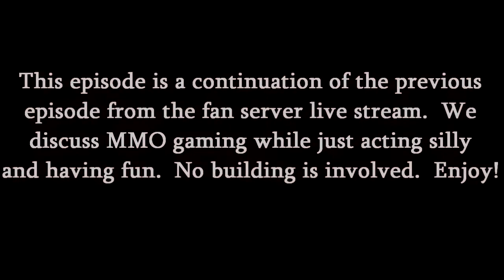League Of Extraordinary Miners - Ep 8 - Let's Talk MMOs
Today a bunch of us from the fan server gather together for alphonia's live stream and talk about MMO games as well as just being silly and having fun.  Hope yall enjoy!

Texture Pack:
Faithful 64X64 Custom